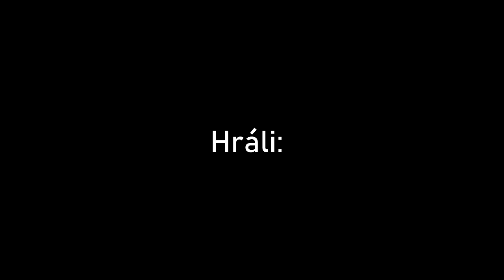Valaška..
Vzpomínka na mládí